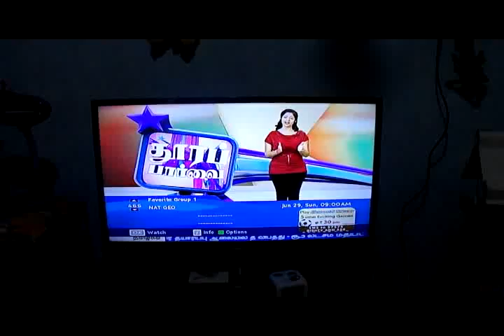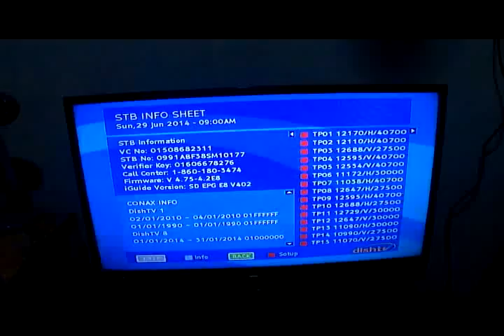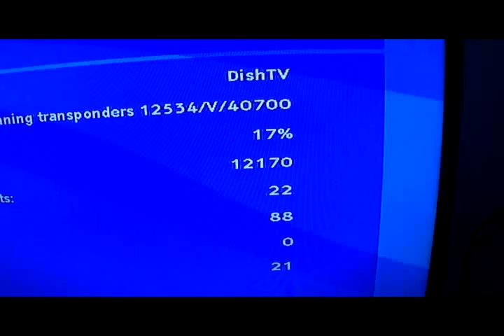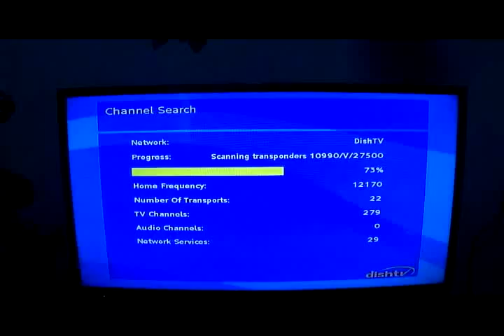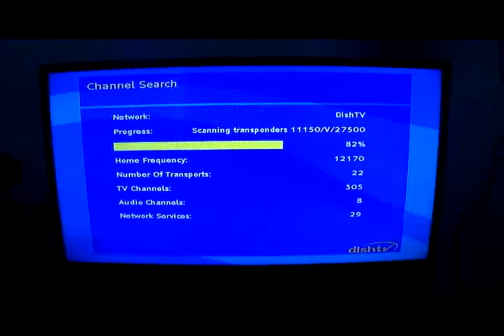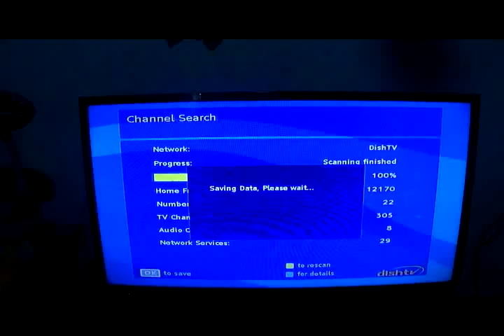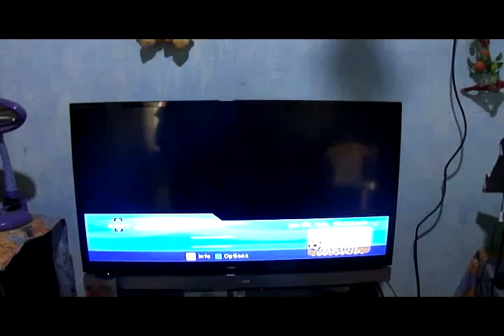Sri Lankan and Pakistan channels in Dish TV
Now we can watch SriLankan and pakistan channels in Dish TV.
for that we need to do some changes.
when u get home frequency screen press 9523 to edit.